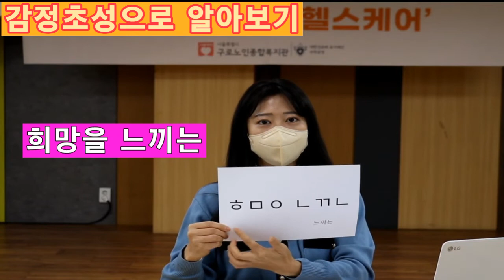[홈복지관- 홈헬스케어] 8회기 감정알아보기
현재 위드 코로나 상황에 따라
프로그램 녹화 영상을 올려드립니다.
어르신들~ 홈트레이닝으로 우리 모두의
건강을 함께 지켜요!!